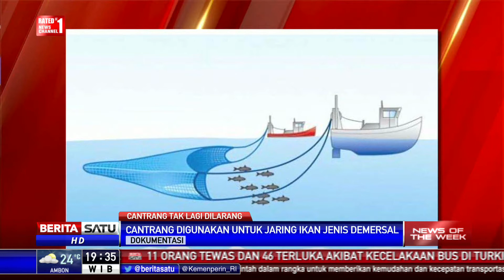News of The Week: Cantrang Tak Lagi Dilarang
Untuk kesekian kalinya, nelayan kembali melakukan aksi protes terkait larangan penggunaan cantrang. Sebelumnya, Pemerintah mengeluarkan aturan larangan penggunaan cantrang.

Facebook.com/BeritaSatuTV
Youtube.com/BeritaSatu